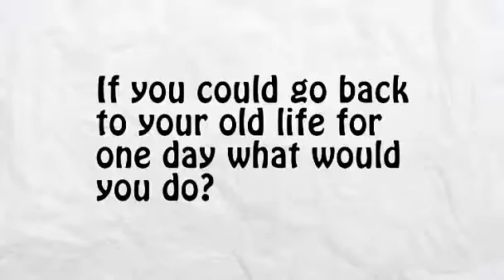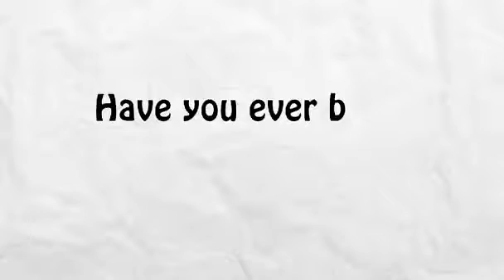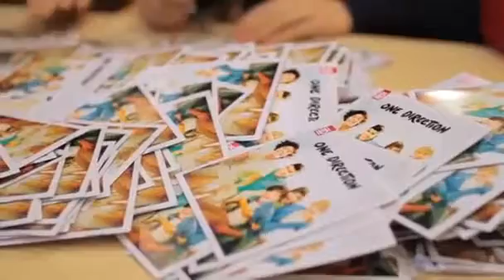One Direction at Amazon signing and wrapping their album